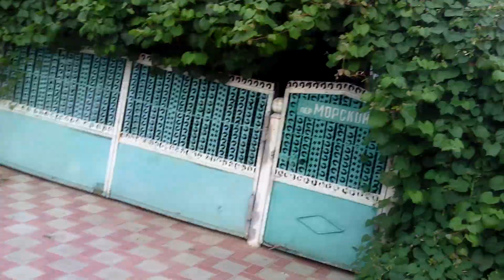На море. Просто жизнь ч7 - 10